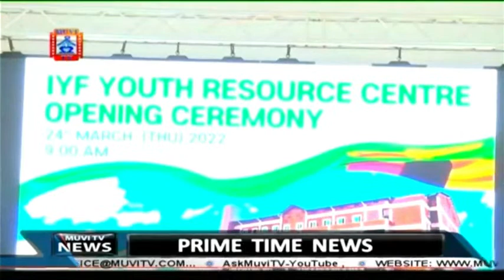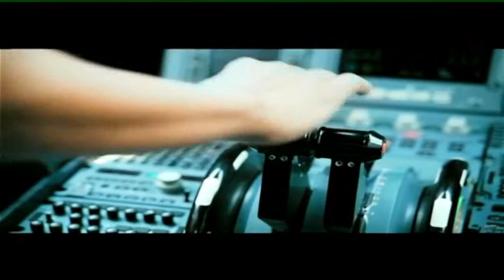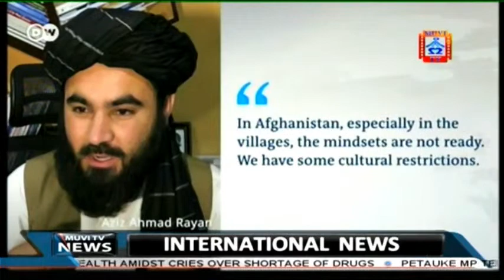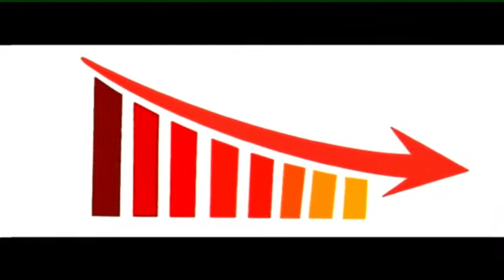ZAMBIAN NEWS | MUVI TV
Zambian Basketball | Music | Education.